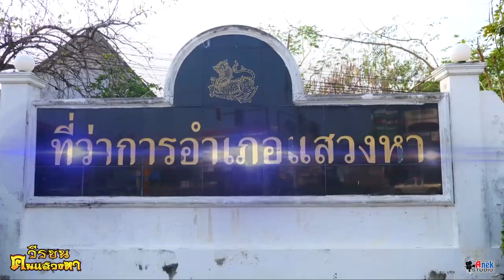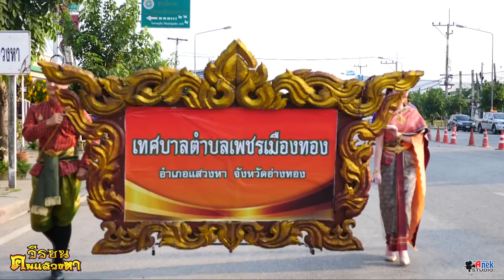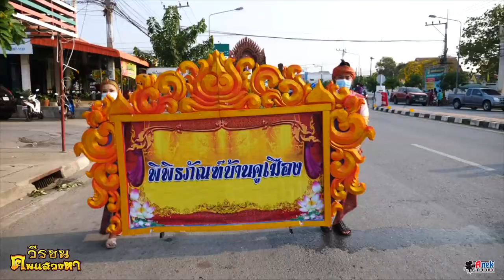งานสดุดีวีรชนคนแสวงหา ขบวนแห่ 4 วีรชนผู้กล้าบ้านสีบัวทอง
รำลึกถึงคุณงามความดามดีของวีรชนผู้กล้าบ้านสีบัวทอง  โดยมีนายโชติ นายแท่น นายอิน นายเมือง ชาวบ้านสีบัวทอง ในสงครามบ้านบางระจัน สมัยกรุงศรีอยุธยา  โดยทุกปีทางอำเภอ และปีนี้ได้จัดงานเป็นครั้งที่ 16 ประจำปี 2565 ตั้งแต่วันที่ 11-13  มีนาคม 2565 ที่บริเวณสนามกีฬาอำเภอแสวงหา จังหวัดอ่างทอง
Facebook : วันเพ็ญ ทองขาว (แมว เอนก สตูดิโอ)